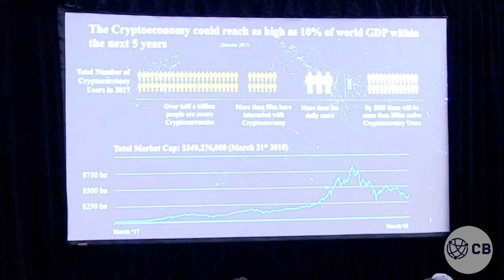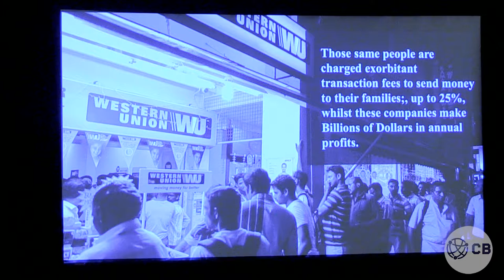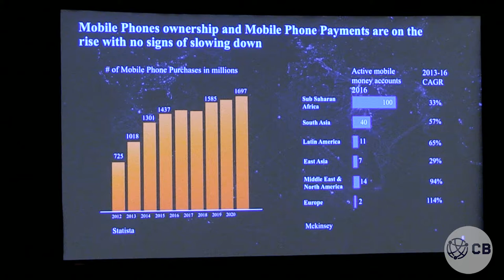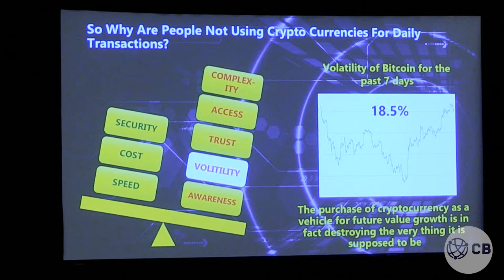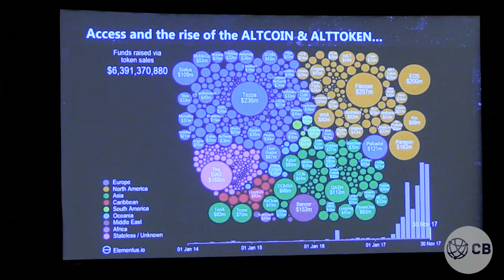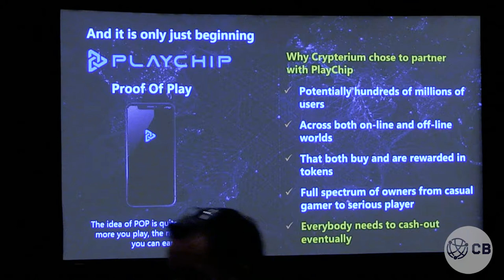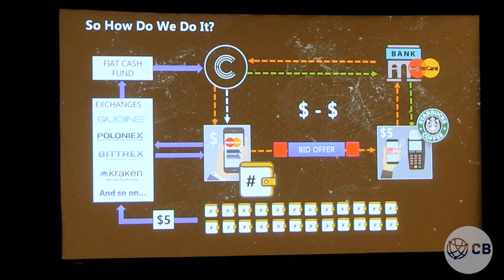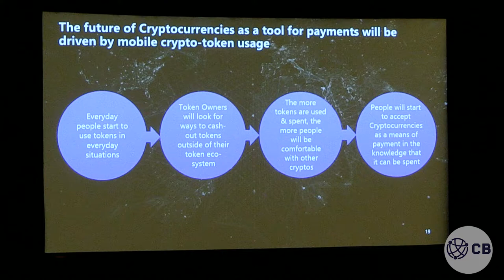Keynote, Crypterium Austin Kimm, Financial Director, Co-founder, Crypterium